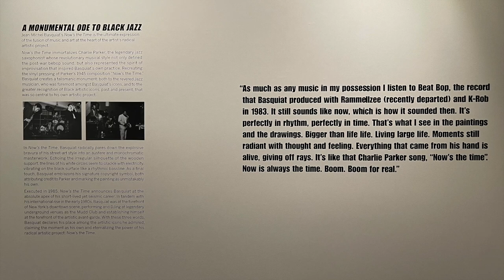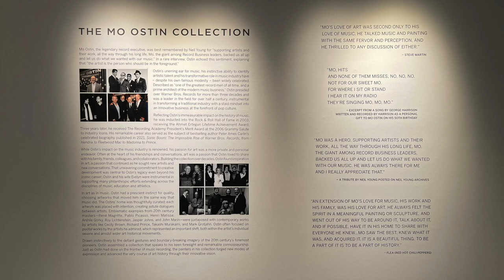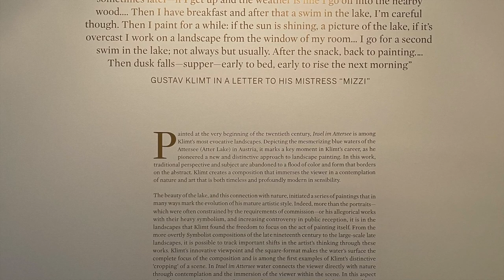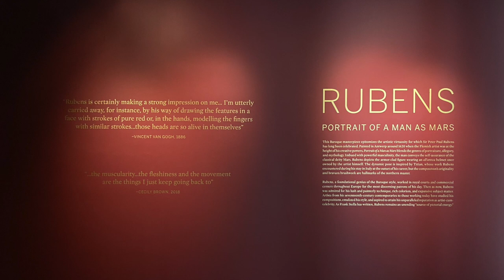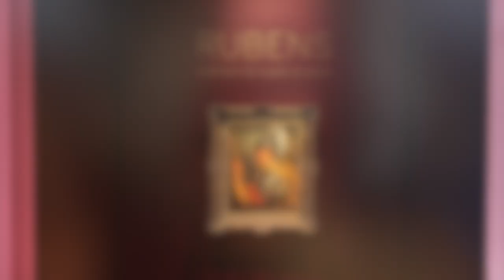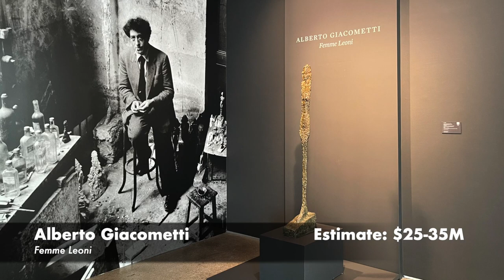Highlights from The New York Sales | Sotheby's Auction House | May 2023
Today we visit the pre-sale exhibitions at Sotheby's featuring The New York Sales. This spring, Sotheby's presents a series of auctions showcasing masterworks spanning over a century of artistic production. The sales showcase the major artistic movements of the 19th, 20th, and 21st centuries, from the innovations of the Impressionists to the groundbreaking works by young and emerging artists working today.